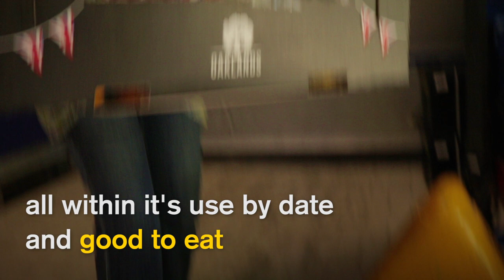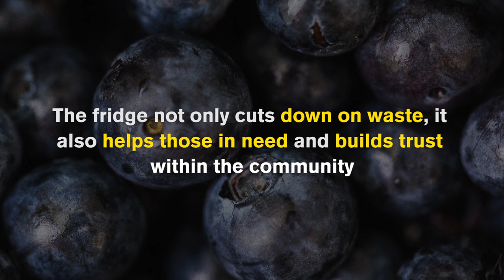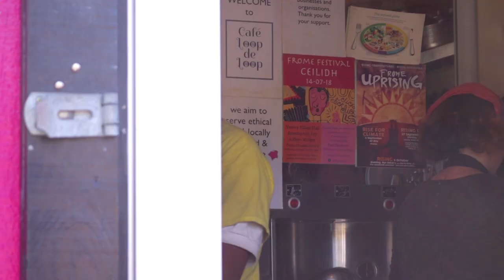Frome's Community Fridge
Discover how the town's community fridge and larder are saving food that would otherwise be thrown away and what it means to local residents.